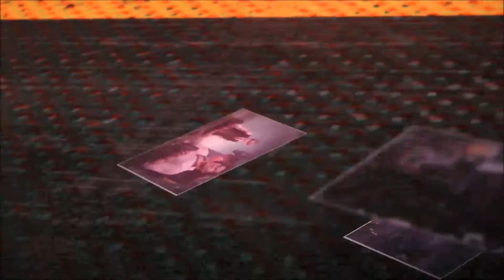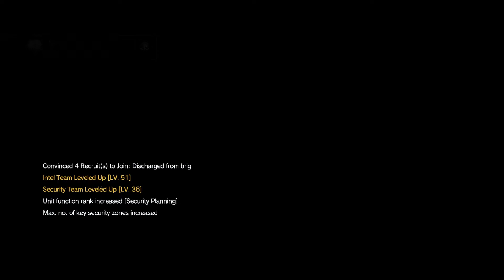Metal Gear Solid 5 The Phantom Pain - Part 35